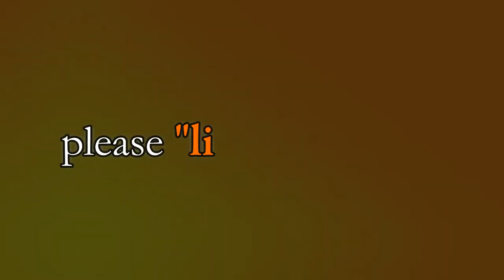Official Trailer for Enrico Amato' Silent Noon and Ashes 2017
Trailer for Silent Noon and Ashes